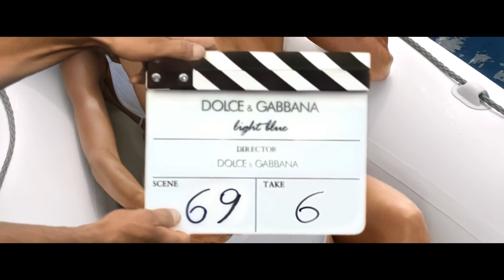Dolce & Gabbana Light Blue Intense parfum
Light Blue Intense en Light Blue Intense Pour Homme openen een nieuw hoofdstuk in de Light Blue lijn. Nog sensueler en aantrekkelijker. Ontdek deze nieuwe Dolce & Gabbana parfums: